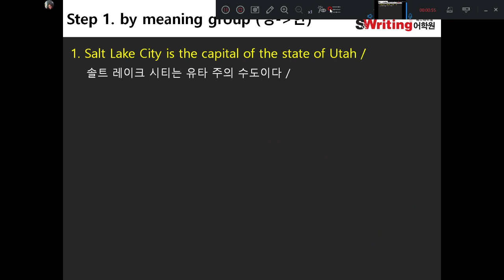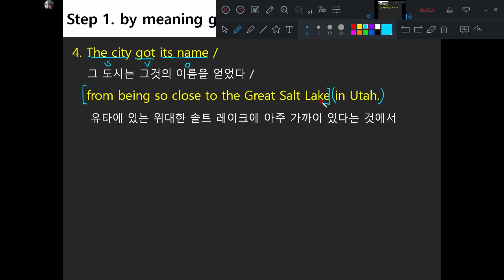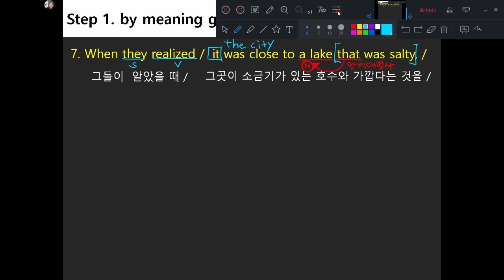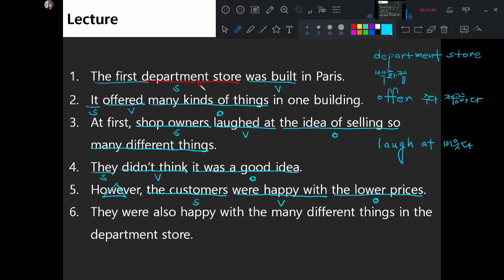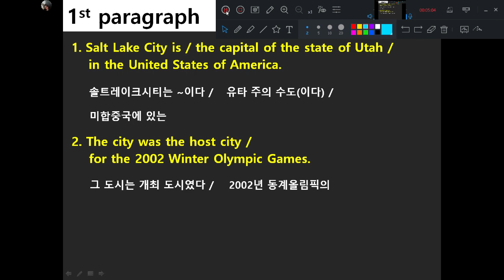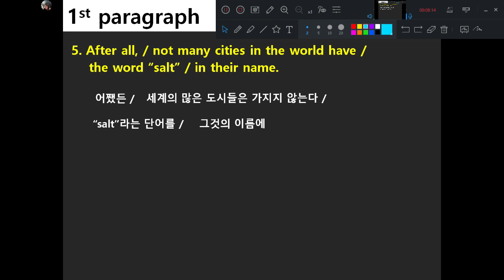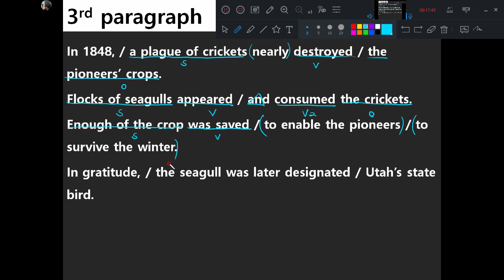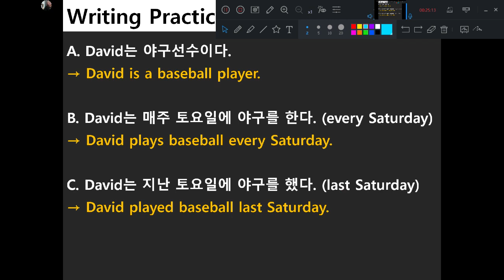Waterford Park -초5S [7 -4 리스닝,리딩 8과]